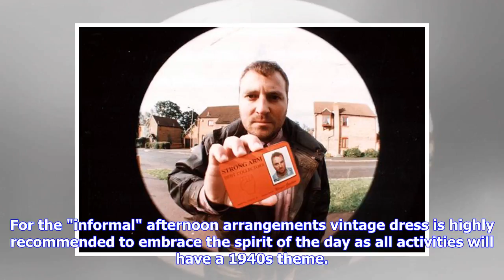Breaking News | Bailiff: Use your freedom to vote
"For those of you who are not sure it is worth the effort because things are pretty good or because you think things will not change or because you simply do not feel you know enough about those who are standing, I say that all those reactions are understandable but a little negative. "If you think things are good and should not change, go out and vote. If you things are not good and should change, go out and vote. If you do not know enough about those who are standing, there is plenty of inform...